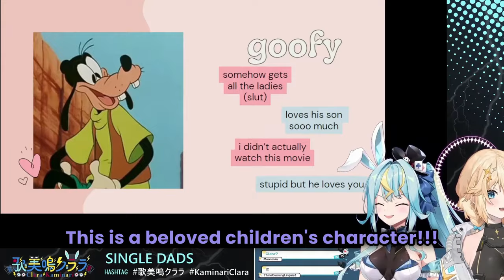Rating Goofy's Segggs Appeal...ft.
Clara has no shame...but it sure is fun to watch...

Clipped from Phase Connect's @kaminariclara on 4/6/24.

GIF used created by:
gaggedsockguy95 on DeviantArt